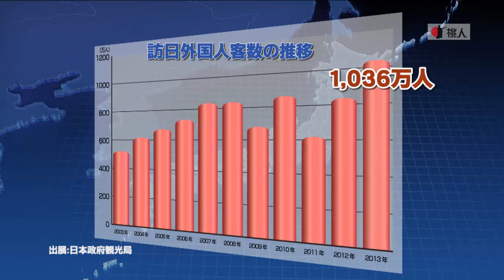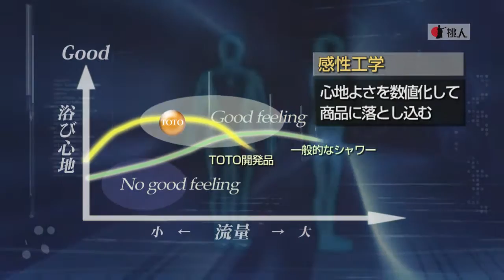TOTO【シャワーの快適な浴び心地とは？節水と快適さを両立した独自技術】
日本に注目が集まるなか、水まわり住宅総合機器メーカーの「TOTO」はシャワーの海外展開にも力をいれている。
心地よさを数値化した「感性工学」と水を操る技術を使い、エアインシャワーなどの商品で国内外の人々へ、心地よいおもてなしをしていく。